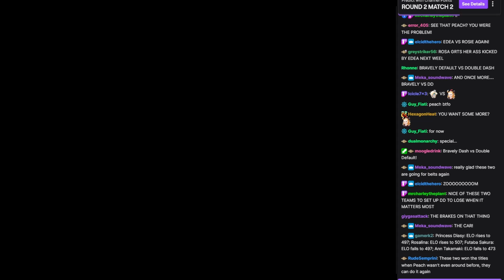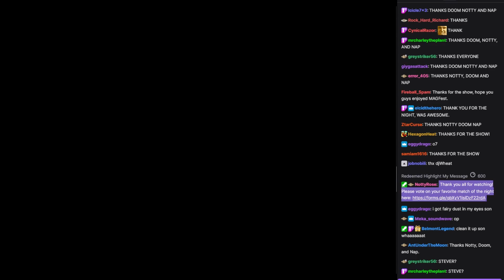WVGCW 2024-01-23: 06: Credits